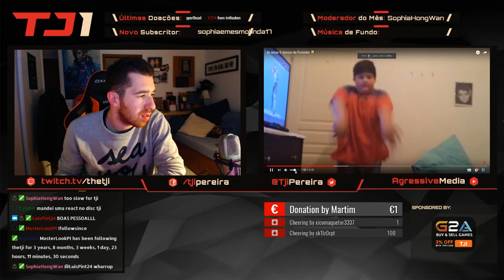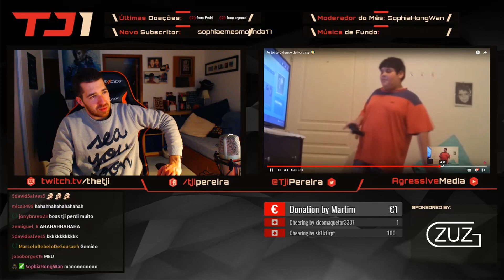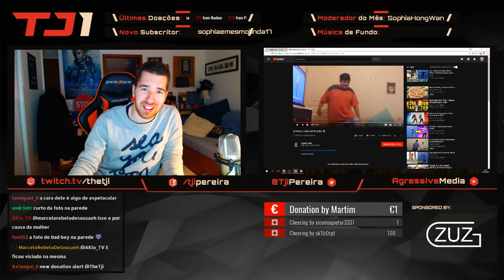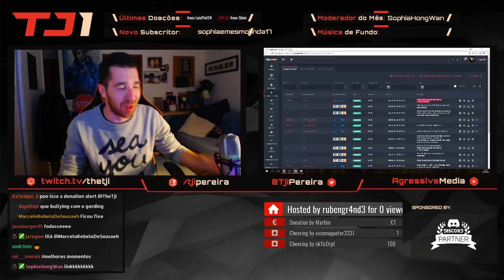TJI REAGE A PUTO QUE IMITA DANÇAS DO FORTNITE